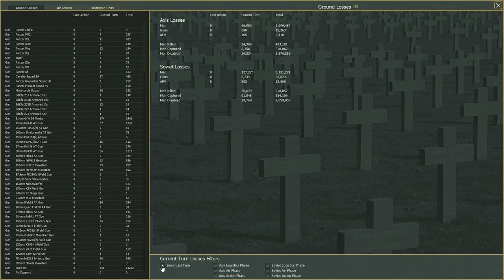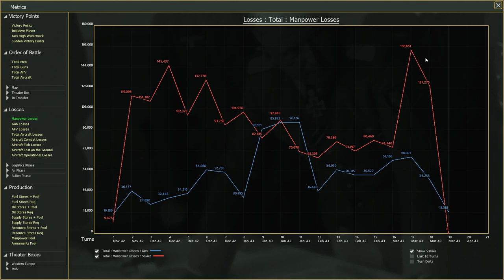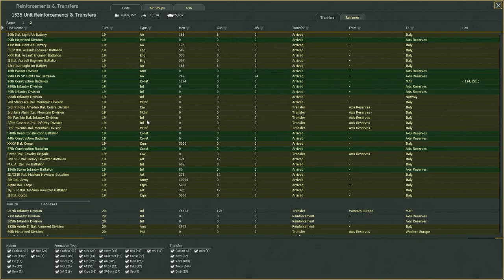War in the East 2, Rest(e)verteidigung Mitte, 1942 Kampagne, Zug 17, Let's Play Deutsch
Herzoglich Willkommen bei War in the East 2. Wir spielen die Stalingrad to Berlin Kampagne ab 1942 aufseiten der Achse.

Gegnerische Moral: 120

(eine Erhöhung der gegnerischen Moral, erlaubt es der KI ihre Taktiken besser auszuspielen)